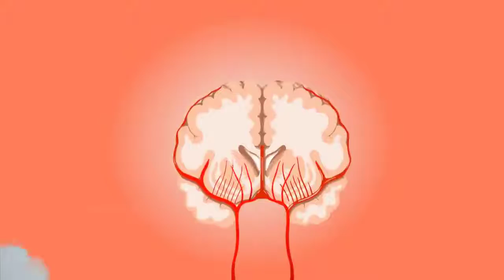देखलो कैसी होती है जिंदगी everest पे 🤮how to live people on Everest ! Earth Adventure in Hindi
World adventure in Hindi
unknown facts